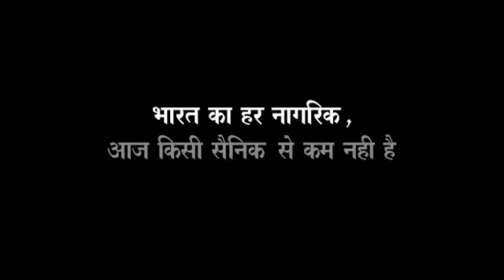Ashu kala dhan dunia sa mitoo company